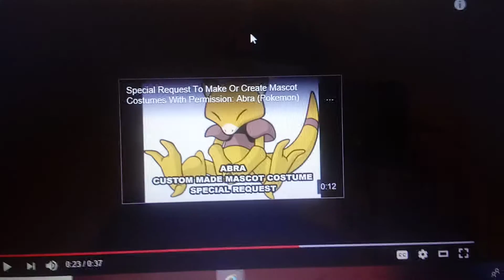Evolution Skateboarding Funding Credits